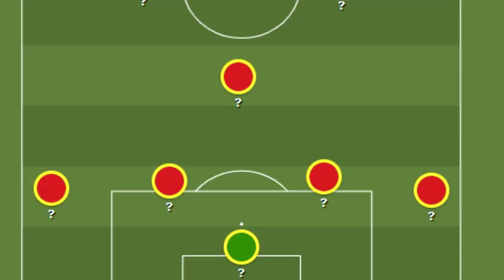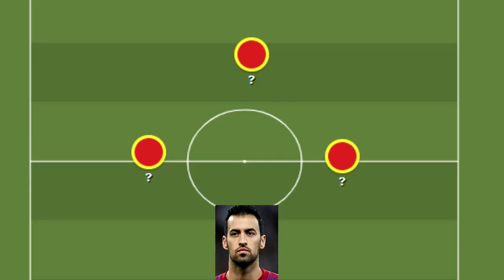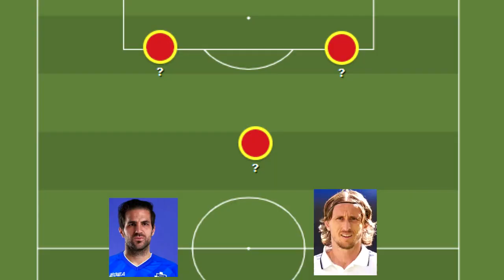ТОП 11 футболистов,кому за 34 года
Проект "Легенда" запустил новую рубрику ТОП 11,кому за ..